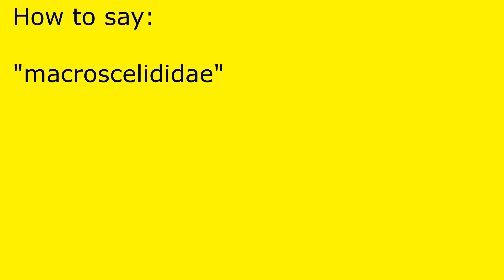How to pronounce macroscelididae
macroscelididae pronunciation.